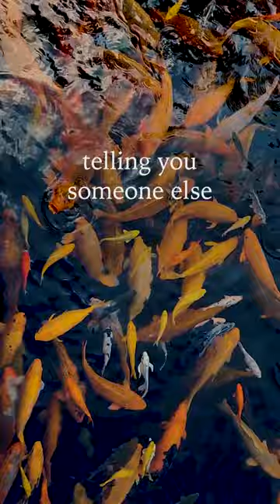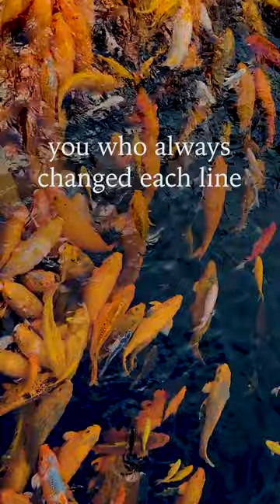You Must Change Your Life by Richard Terrill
You Must Change Your Life, poem with visuals of a koi pond. Relaxing, motivational, calm.

what you always
did don’t do
write with the wrong
hand
write with the left
side of the brain

breast stroke not side
schubert not brahms

play the changes
for a change
listen to the piano
not the bass
skip the extra chorus

requite love
death’s a hunch
start over
skip lunch

ignore the voices
you first heard long ago
telling you someone else
got more than you
someone else got better

that nightly scotch
make it two or none
make it bourbon or gin
don’t begin
anything you can’t finish

you who always changed each line
you who always changed
each line you

who never finished anything